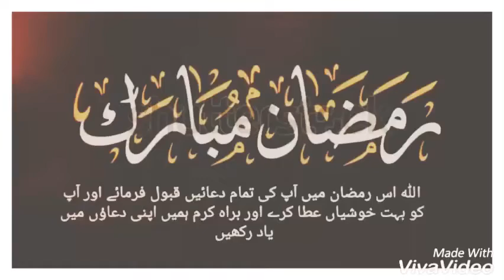Aap Ka Acha Bura Waqt Aap Ko Batata Hai Ke Aap KON Ho Aur DUNIYA Kia Hai || Ramadan Mubarak